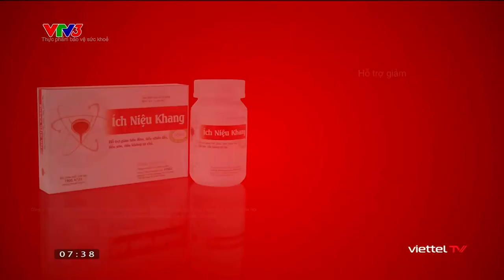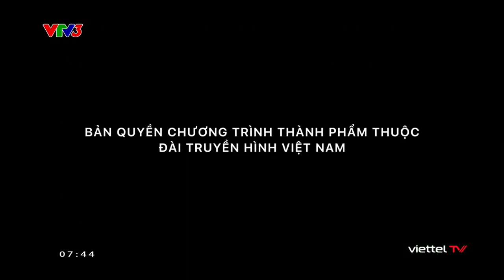Mỗi Ngày Một Niềm Vui (Ngày Vui Khoẻ) - Hướng Dẫn Điều Lệ Môn Bóng Rổ (08/09/2023) [VTV3]